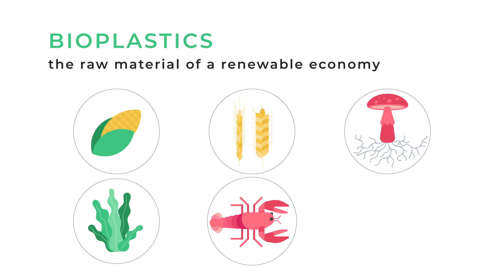Towards a Postplastic Age: new materials that will allow reducing fossil fuel consumption | ACCIONA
They say that, if our ancestors went through the Stone Age or the Iron one, ours would be the Plastic Age. THE PROBLEM? Plastics need decades, even centuries, to decompose.